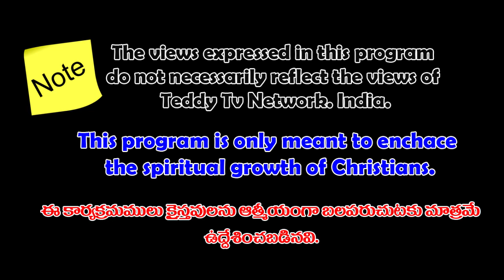BRO.HARI PAUL 18-12-19